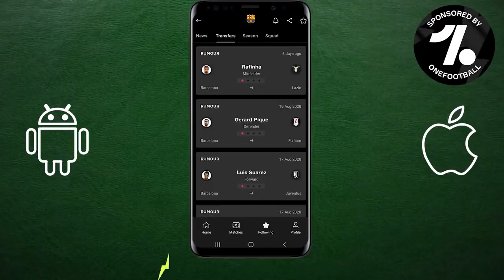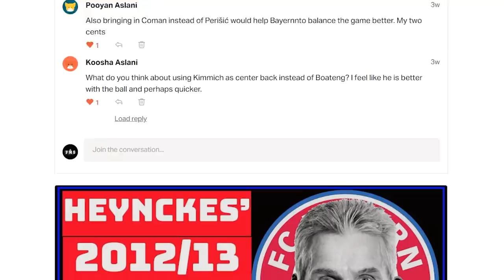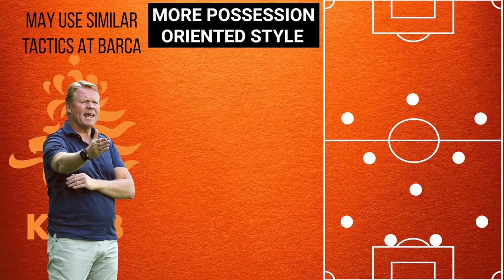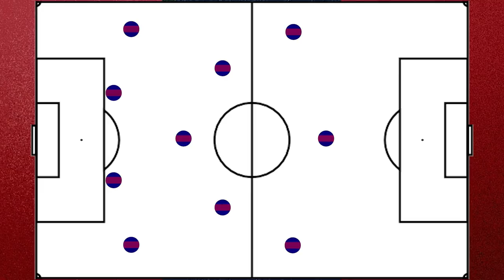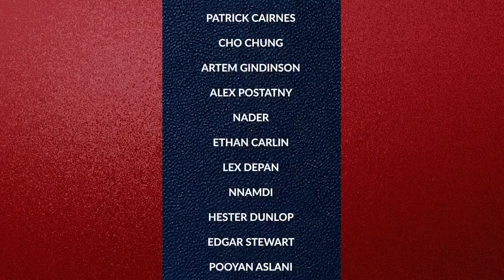Why Did Barcelona Choose Ronald Koeman? | How Could Barca Play Under Koeman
What could Koeman bring to improve Barcelona?